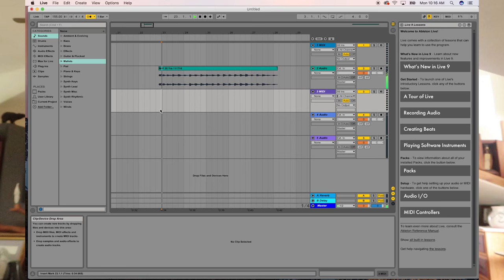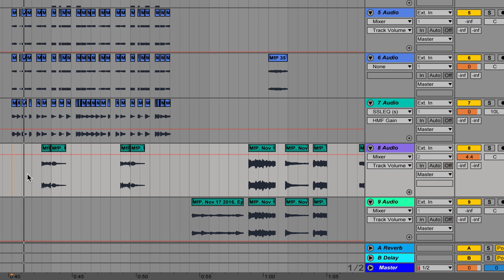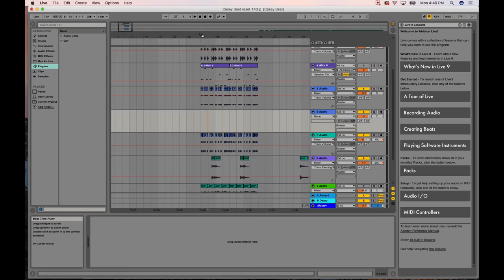Casey Neistat Vlog Music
Casey Neistat's vlogs tend to have amazing music. Nostalgic samples, drone footage of Manhattan, and hip hop beats = fire

If one could classify "Casey Neistat Vlog Music" as a genre, this is me making a beat in that genre. I sort of think of it as hip hop + turntablism + maybe IDM??? Honestly I have no clue whatsoever.

This was my GoPro Karma's first contribution to the channel. Just acquired a few days ago so pumped!

If you have need of music for your vlog, please don't hesitate to reach out. I'm happy to discuss sharing my music for free for vlogs, but must be asked first!

If you have questions about my production process please share below and I'll be happy to answer.